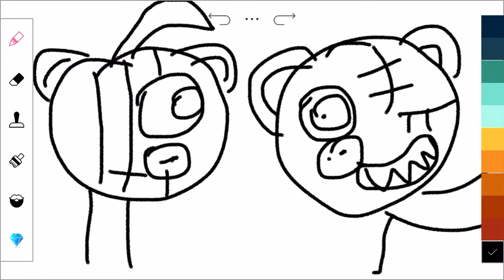Mr stitchy Hangs with Pumpiggy